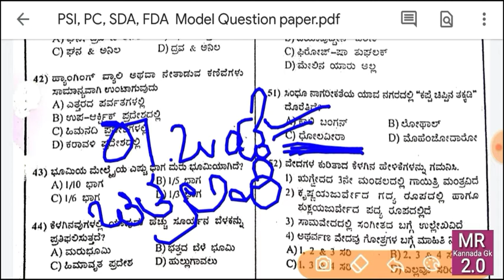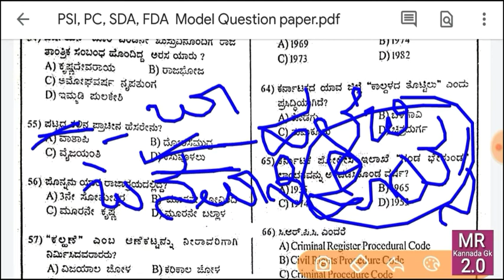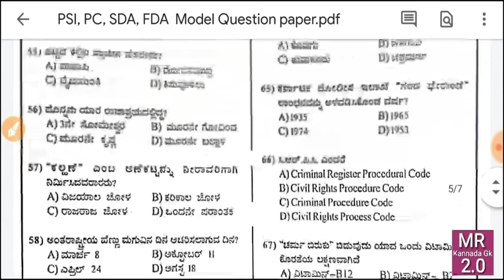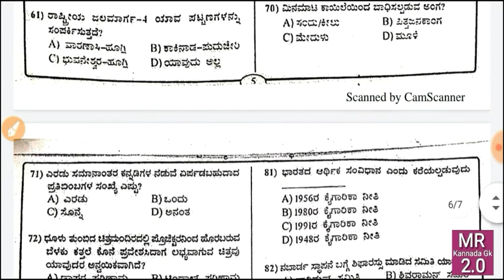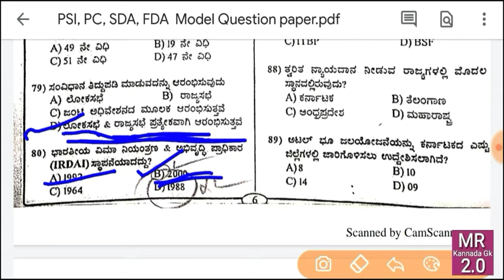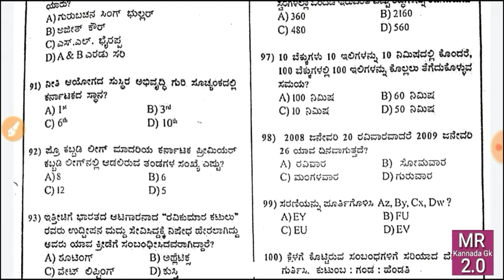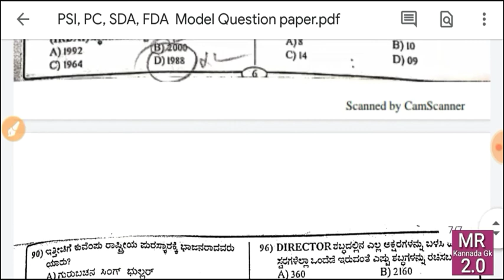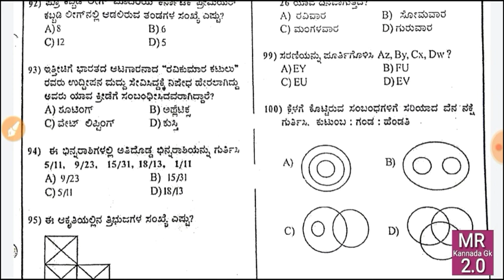Important Gk questions and answers with Explaination II PSI/PC/SDA/FDA II by MR Kannada Gk 2.0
MR Kannada Gk 2.0
mrkannadagk2.0